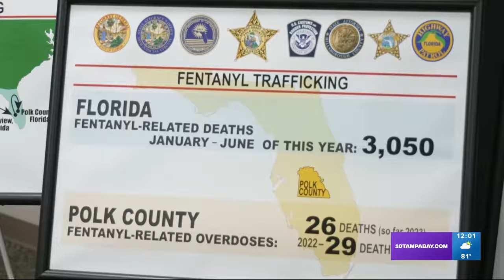Breaking: Polk County makes massive fentanyl bust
Three men have been arrested in a major sting operation. Sheriff Grady Judd said there was enough fentanyl in the drugs they brought in to kill 5 million people.